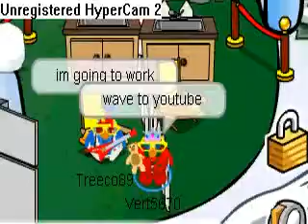me and my friends playing again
me and my friends play with me on cp then theres a earth quake!